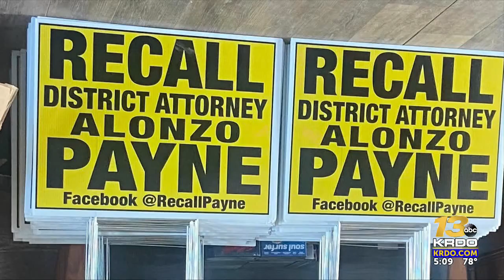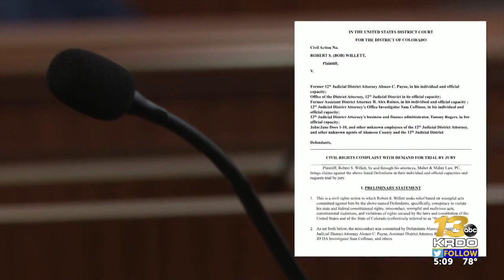Disbarred former San Luis Valley District Attorney sued for ‘maliciously prosecuting’ ...